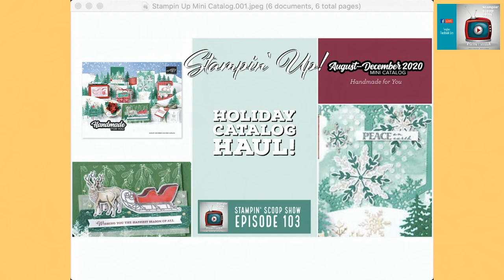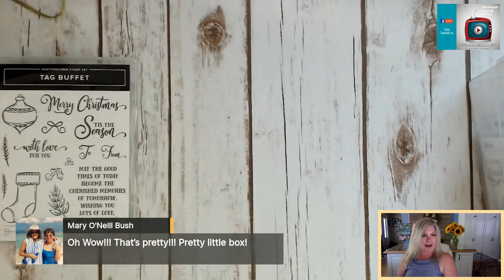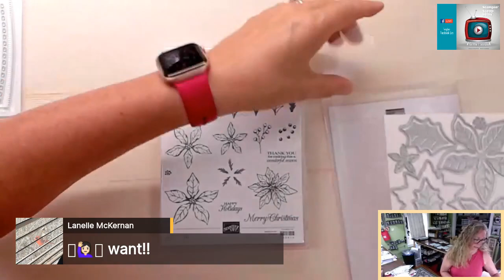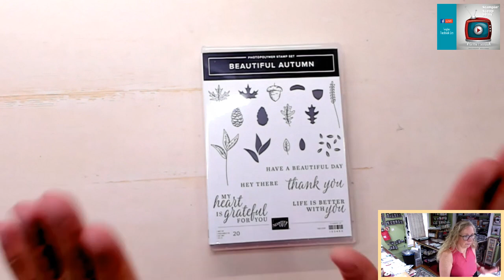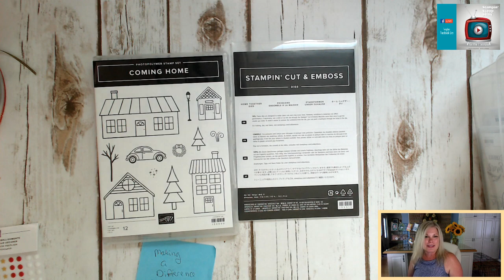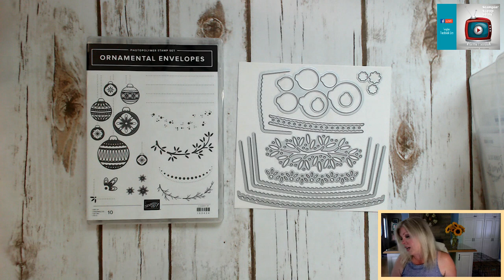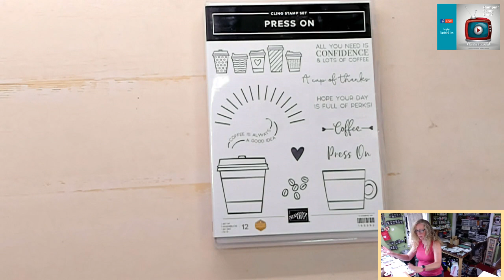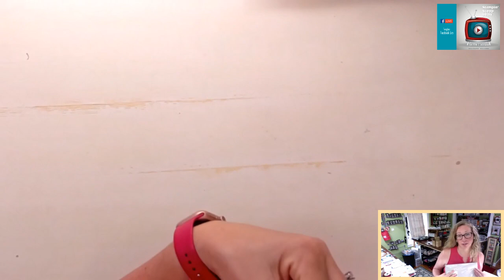Stampin' Up! 2020 Holiday Mini Catalog | Pre-Order - Scoop 103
We’ve just received our Stampin' Up! 2020 Holiday Mini Catalog for pre-ordering products and we’ll be sharing our haul with you live. It’s Christmas in July! And Fall, Thanksgiving, and Halloween.

**Spoiler Alert**
We'll be sneak peeking some cool stuff from the 2020 Holiday Mini Catalog. Leave a comment to enter our prize patrol for the brand new Coming Home bundle. Learn about how this stamp set can make a difference. Stampin Scoop Show Episode 103 with Tami and Linda.